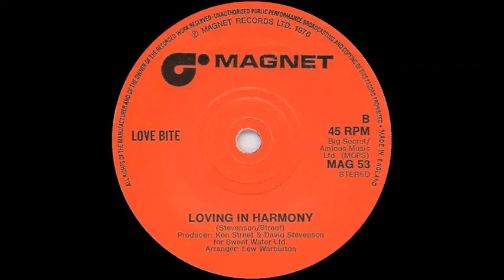Love Bite - Loving In Harmony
B side of 'Killer Jaws', issued in the UK on the Magnet label (MAG 53) in January 1976.